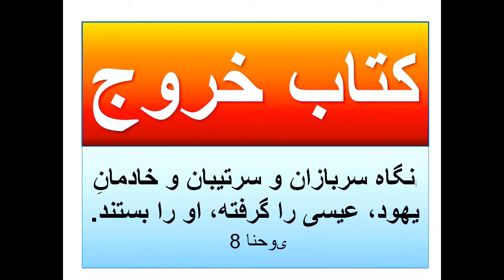شگفت انگیز کتاب مقدس فارسی صوتی کتاب خروج 3